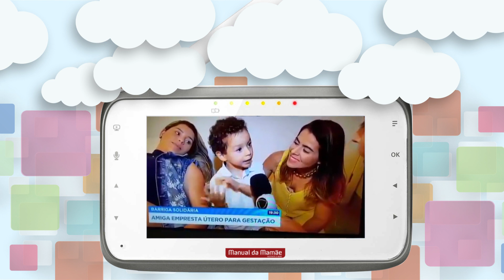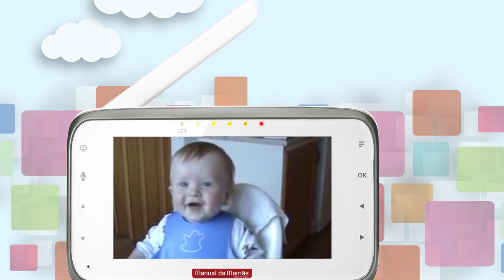BARRIGA SOLIDÁRIA - CONHEÇA A HISTÓRIA DA AMIGA QUE ESTÁ GERANDO O FILHO PARA A OUTRA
Se gostou gostou do meu conteúdo é quer conhecer o meu método para acabar com as dúvidas e inseguranças na gestação clica no link a baixo:
Um assunto que ainda é desconhecido de muitas mulheres, é a maior realização da digital influencer Lu Salatiel. Ela vai ter um bebê gerado por outra mulher. A amiga Allana é sua Barriga Solidária.

Com 43 anos, uma tentativa anterior frustrada de Barriga Solidária, insucesso na fila de adoção, Lu Salatiel encontrou o anjo Allana e fez novamente a Fertilização in Vitro, usando o útero da amiga para gerar o Pedro, que logo, logo está chegando.

Eu me emocionei com essa linda história e não poderia deixar de contar os detalhes para vocês.

GOSTOU? Não esqueça de dar o GOSTEI.